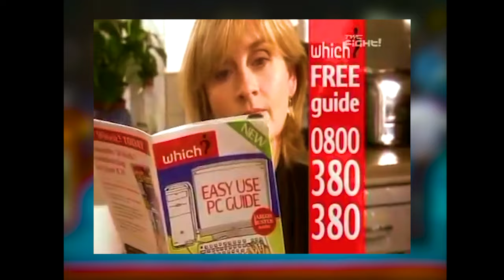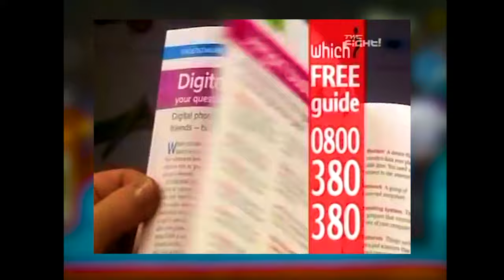How To Do Comedy Wrestling RIGHT | Steve Peacock vs Catweazle - Wrestle Me Review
Marc & Pete chuckle like Victorian pensioners, as they watch Catweazle's finest moment: an absolute World of Sport comedy Clinic with Steve "Gaylord" Peacock!!